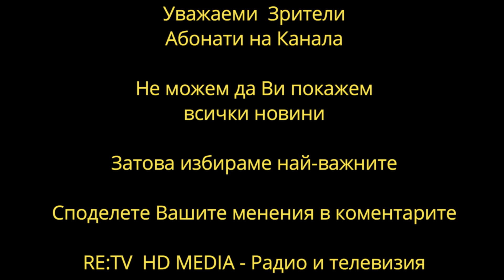Вашето Мнение е Важно за Нас